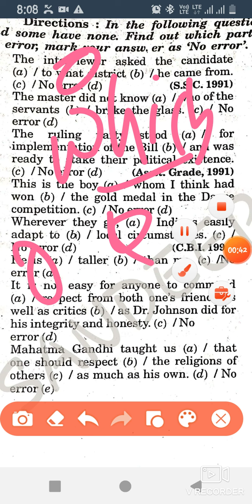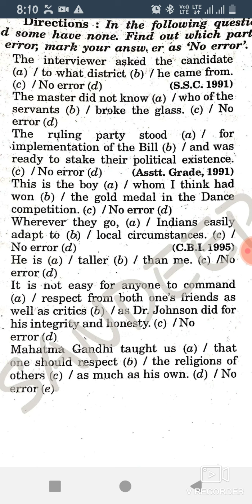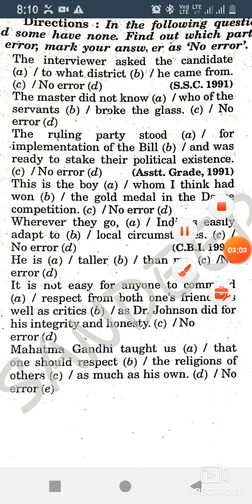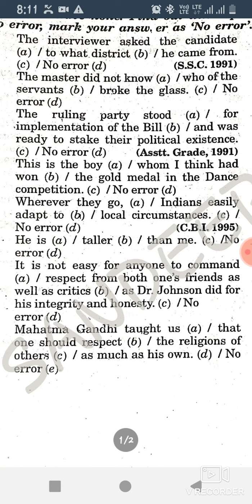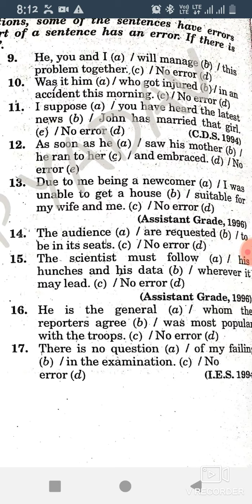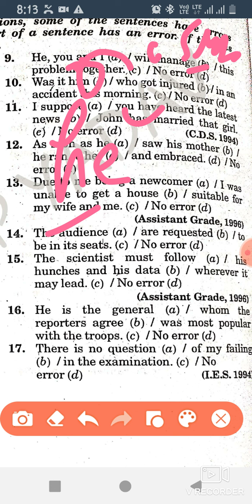Spotting errors || SANDEEP YADAV